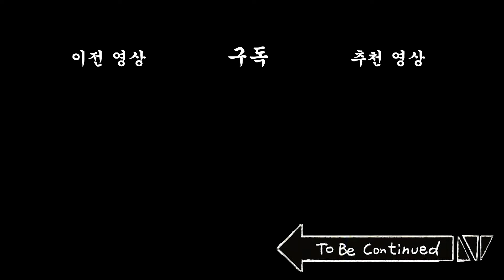[고스트 아카데미] 훈련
[배급 : 빅픽처팀] [기획 : 비크리스피] [각본 : 성현희]